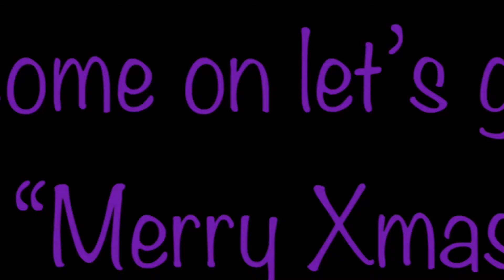I’m working on something long so here’s something uh